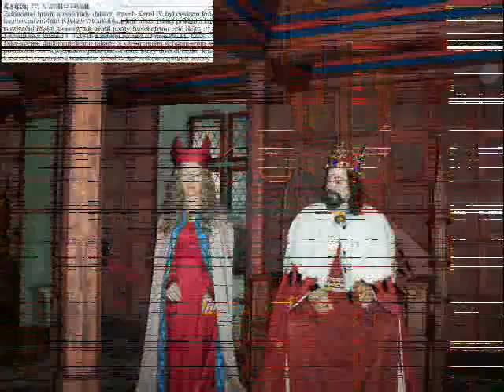Nečtiny 2004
16. ZŠ Zlín na výletě do Prahy a okolí